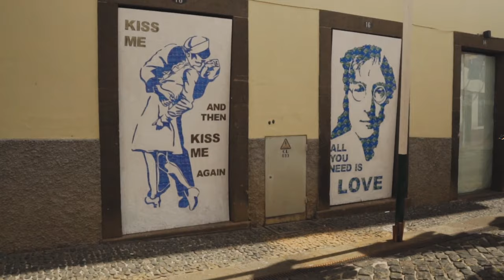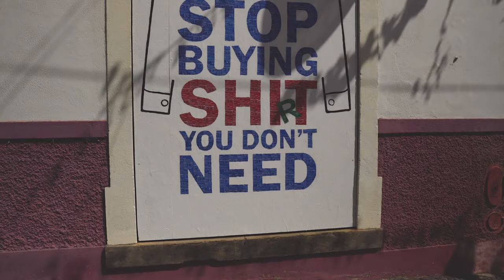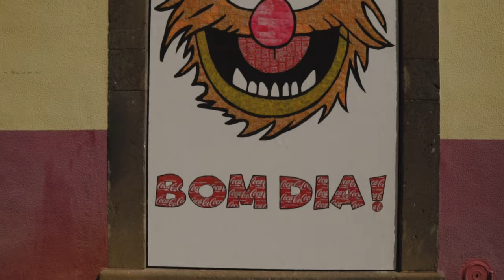SandShark Productions presents Blushes Visualizer (DJ Quads) 4K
Check out  @SandShark  New Top 10 series!